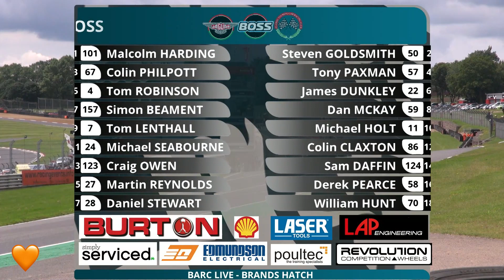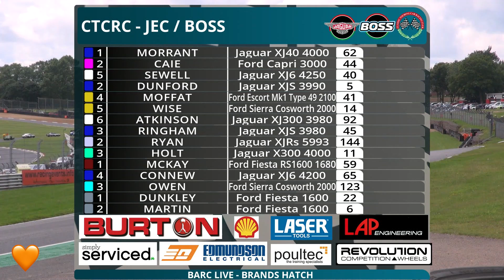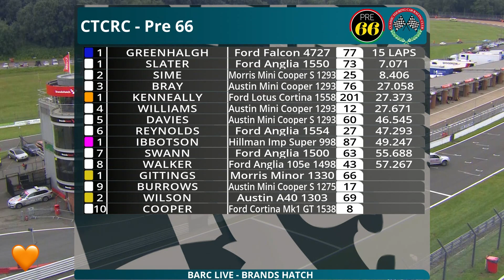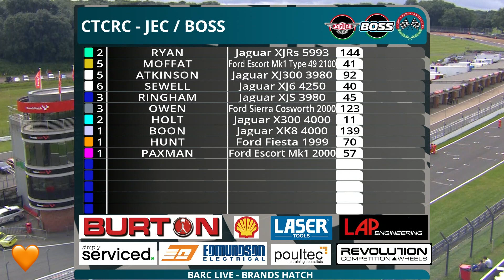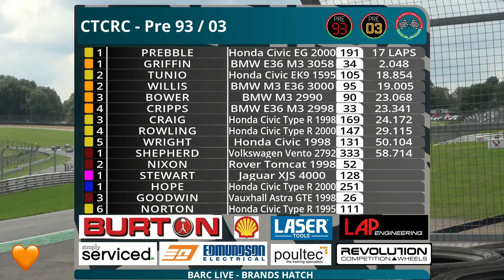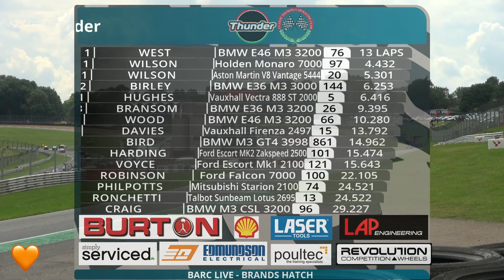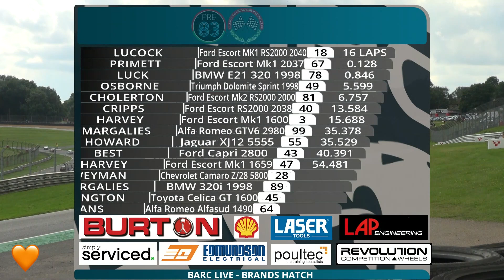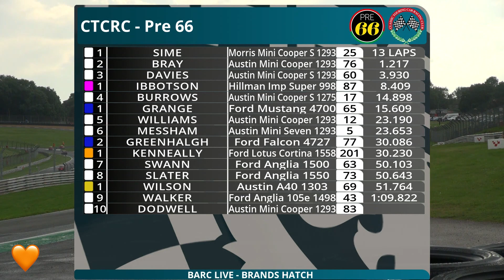Full Throttle | Episode 18 | BARC 2021